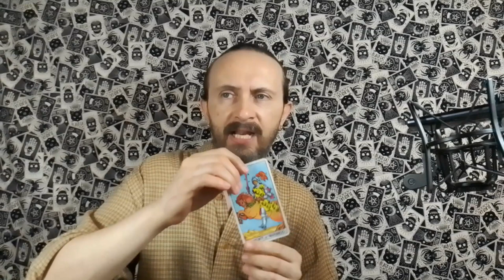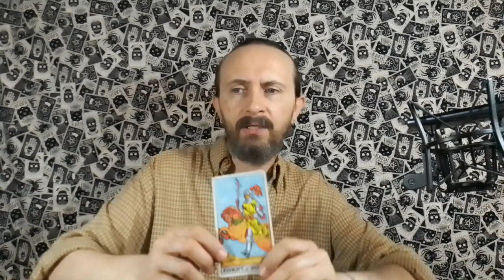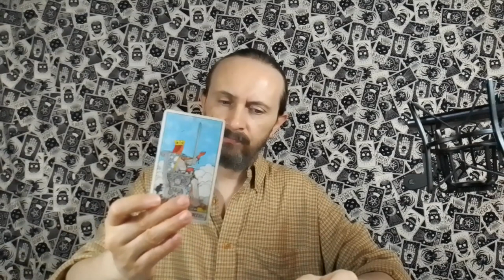SAGITTARIUS TAROT ♐️ YOU MUST BE STRONG TO LET GO AND MOVE ON, DON'T LET STRESS GET YOU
This is a general tarot reading for the astrological sign of Sagittarius in Sun, Moon, Rising and Venus placements.

Joe